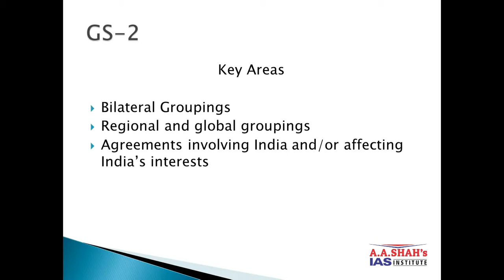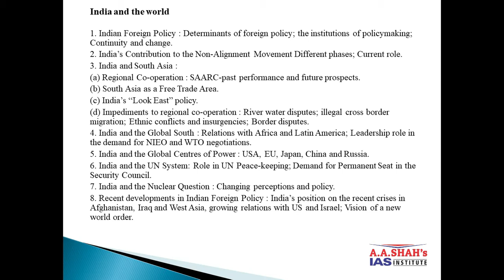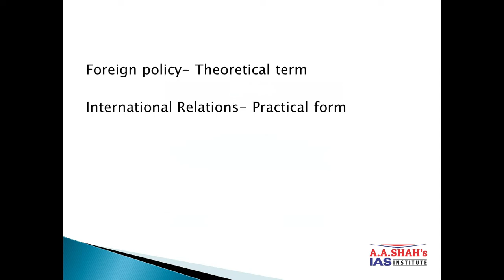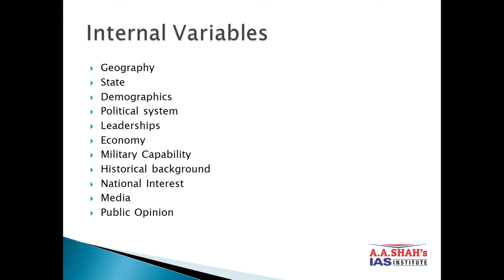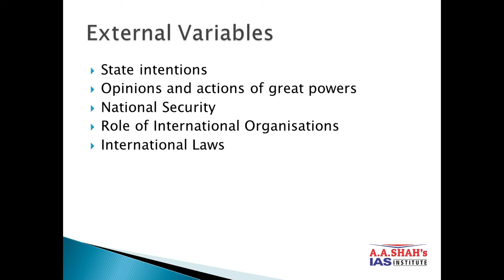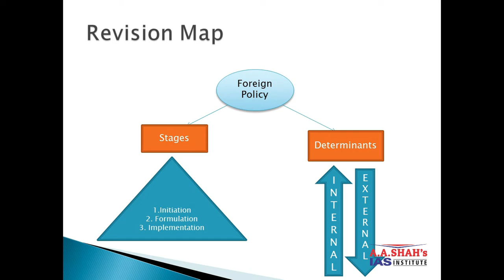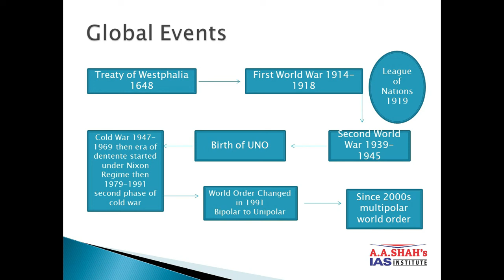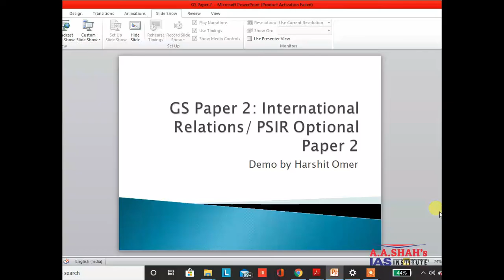Demo Lecture Political Science & International Relations | PSIR Optional | UPSC-CSE Mains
Political Science & International Relations (Optional) Course for UPSC - Civil Services aspirants. Online Batch with Study Materials & Test Series. Expert & Experienced faculty Mr. Harshit Omer, Masters in South Asian Studies & International Relations (Researcher UN Volunteer). Live Interactive virtual class for doubt clearance once a week. Study Materials in soft copy. Answer writing practice Easy, Convenient & User-friendly system, Reasonable fees. For demo lecture / admission Call: A A Shah's IAS Institute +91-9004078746